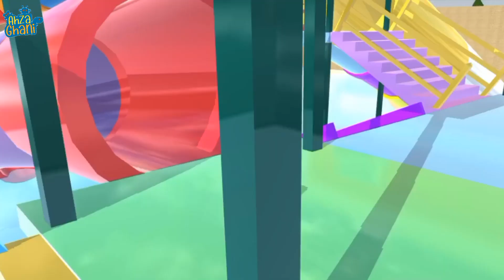DRAMA SAKURA SAD STORY | BAYI LAKI-LAKI YANG TIDAK DIHARAPKAN #6 😭 | DRAMA SAKURA SCHOOL SIMULATOR 😘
Terimakasih ya teman-teman buat yang ID Propsnya aku pakai.. Sukses selalu ya